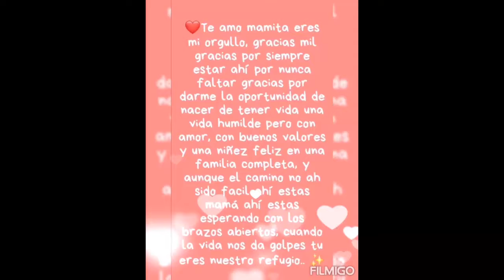TE AMO MAMA. 30 DE MAYO 2021. g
Participación con video en actividad 30 de mayo 2021.